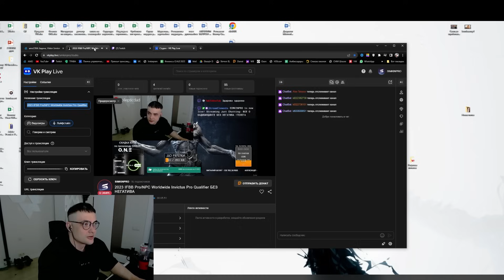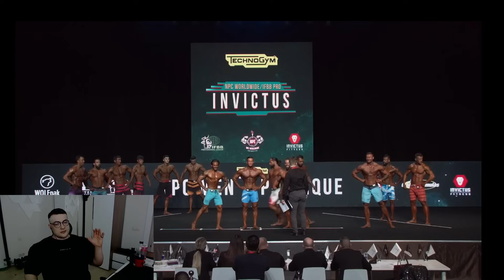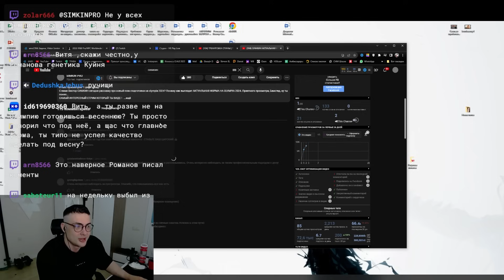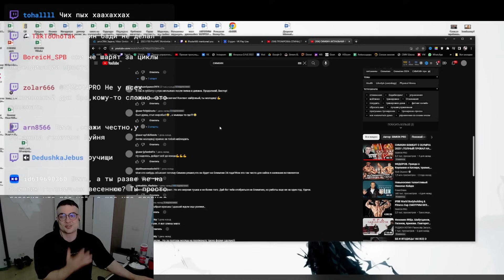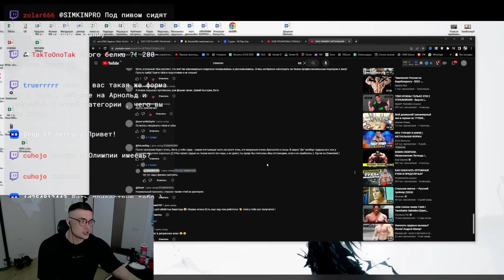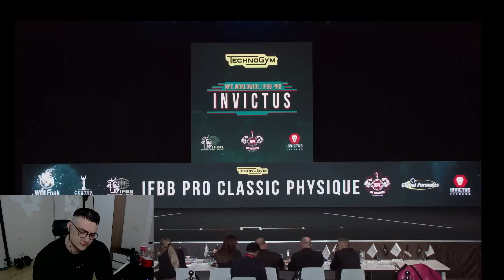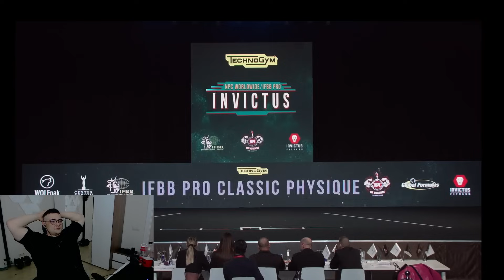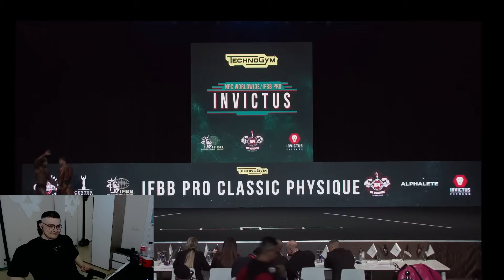ЧЕМПИОНАТ МИРА ПО БОДИБИЛДИНГУ 2023 КАЗАХСТАН / ОБЗОР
С ВАМИ ВИКТОР СИМКИН СЕГОДНЯ СМОТРИМ ЧЕМПИОНАТ МИРА ПО БОДИБИЛДИНГУ 2023 КАЗАХСТАН / ПРОВЕДЕМ НЕБОЛЬШОЙ ОБЗОР.